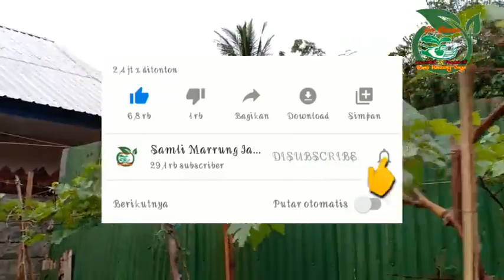Terbukti..! Pohon ANGGUR Jenis Impor Bisa Tumbuh Baik dan Berbuah Lebat Di Daerah Dataran Rendah